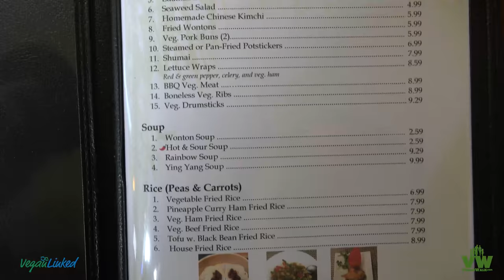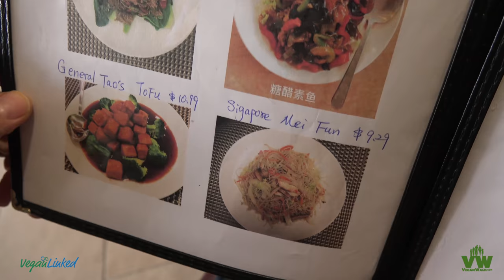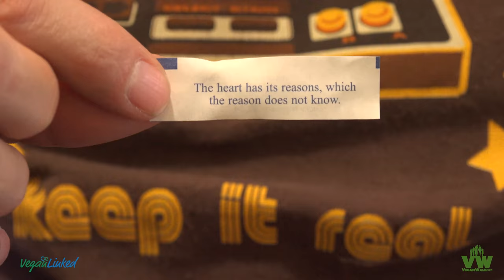Ma Ma Wok Charlotte NC Vegan Vacation 8 of 8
Vegan Vacation 8 of 8 at Ma Ma Wok Charlotte NC on the way home from Carolina Beach. For pictures and more details check out

This is one of a serious of 8 videos from this short vegan vacation. I wasn’t planning on doing this at all. I wanted to cover a “strictly vegan restaurant” but there wasn’t any in Wilmington or Carolina Beach. So, I figured I would shoot some for VeganWalk.com at least. I also thought it may be nice to show how we handle going out to eat.

VeganWalk.com is an advocacy site. It covers what to eat, why it is a very important lifestyle, and more. is a directory on the front. The site helps make vegan entities more accessible. In the background revenue from the site supports content developers so they can offer professional video, photo, website design, and virtual tours of vegan businesses and events free of charge. The idea is to eclipse the meat, egg, and dairy industry that have maintained leverage over our media and cultural mindset for far too long. So, aspires to fund continued advocacy work and promote truth in media through professional media coverage of vegan entities and activities to expedite the vegan lifestyle movement.